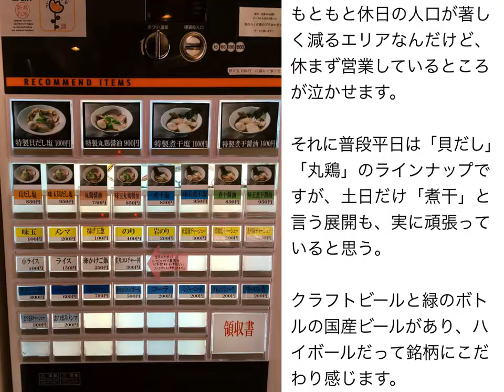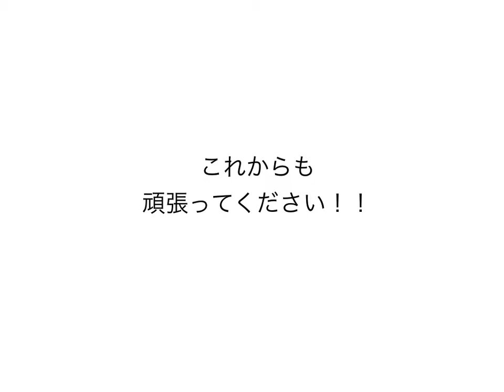NOODLE MEISTER 源九 GENK 塩煮干 ＋ ハートランドビール中瓶 〜ラーメン食べて詠います